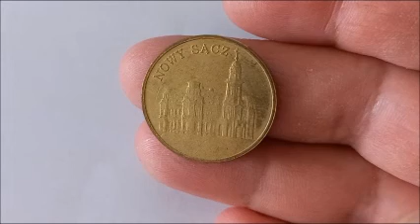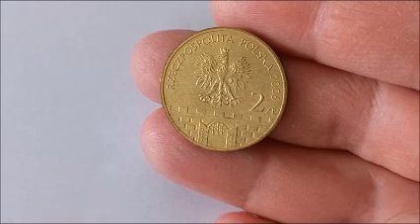Nowy Sącz 2006 rok moneta 2 zł